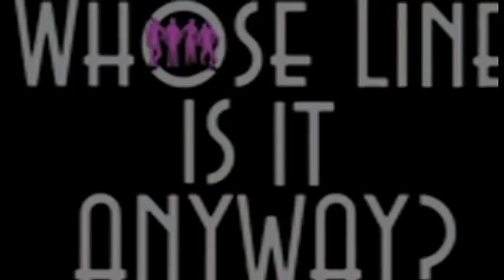Asile Match 2014 04 30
2e match de la saison 2014